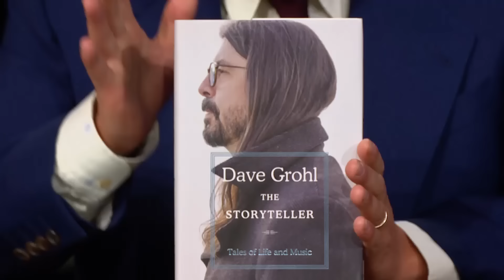Kate Beckinsale Wants to Know What You're Putting Up Your Bum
James asks Dave Grohl about his process for recalling memories with such vivid detail for his bestselling book, "The Storyteller." And Kate Beckinsale has a real passion for wanting to know what doctors find when people come in with foreign objects lodged in their rectums.